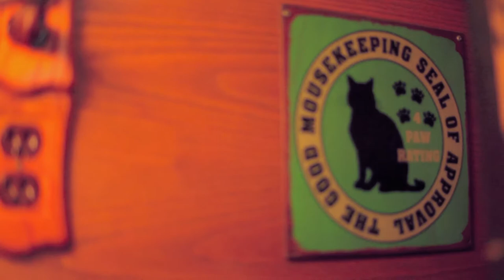Northeast Texas Women Cover (Chelsea Smith)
Been working with some cool artists to get this whole music career started.  Stephen Fouch and I have been working on some songs, so this is just a teaser.  Jerry Fay here on guitar, we were just messing around and having fun.  Love this ol song!